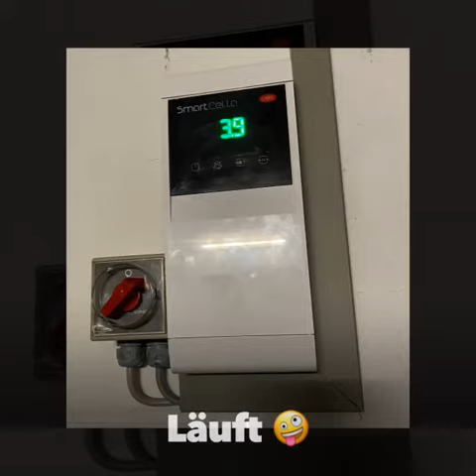24 - Kühlhaus Aufbau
Aufbau meines Kühlhauses
2 Wochen Urlaub gut genutzt 🤷🏽‍♂️